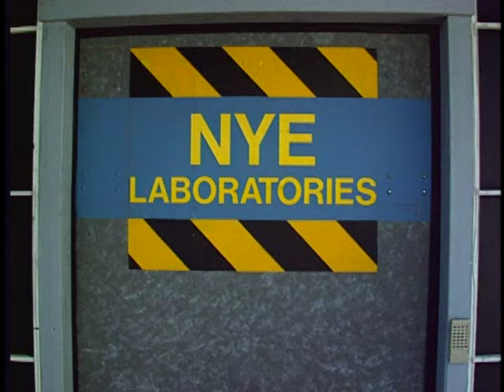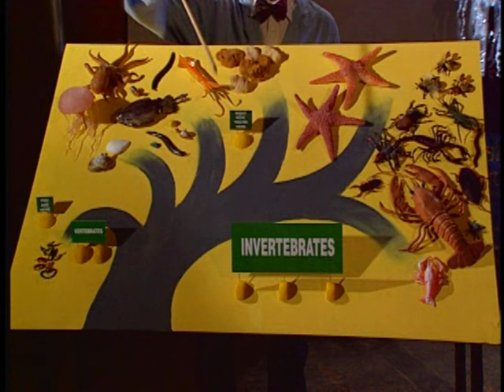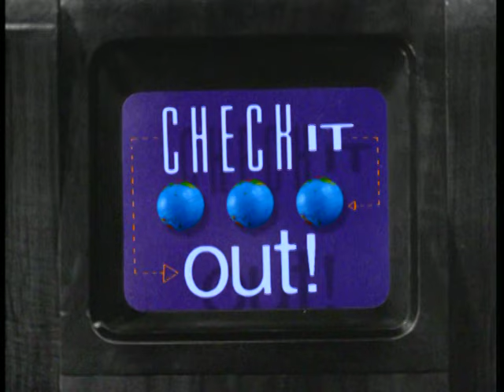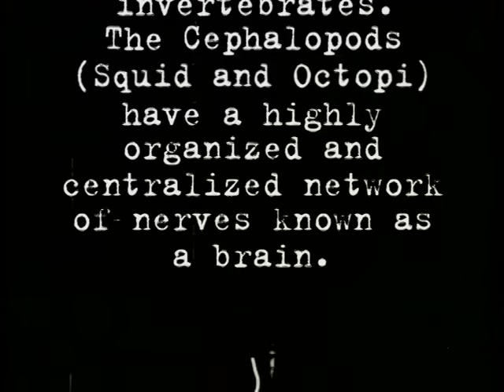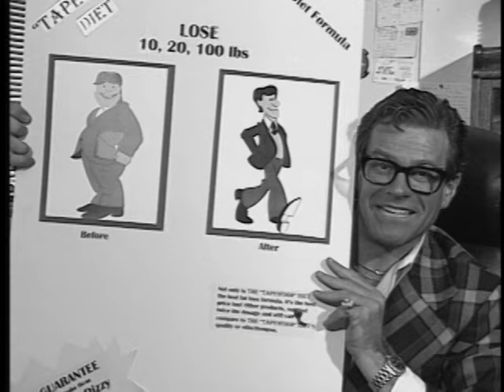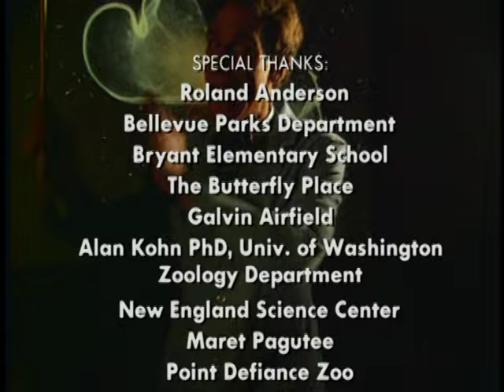Bill Nye The Science Guy - S04E15 - Invertebrates - Best Quality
Episode Description:
Worms, squid, clams, and flies are spineless creatures. They’re not afraid, they’re invertebrates – animals that don’t have backbones. Invertebrates are everywhere. You can find invertebrates in the sea, in freshwater, and on land. There are about 30 times more invertebrates than vertebrates on Earth.